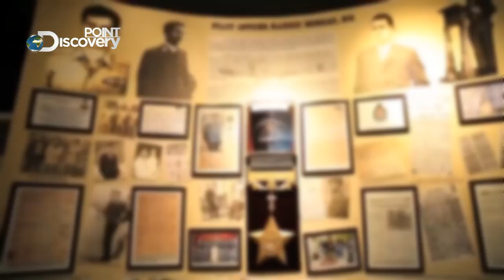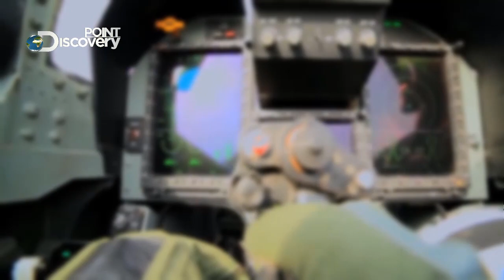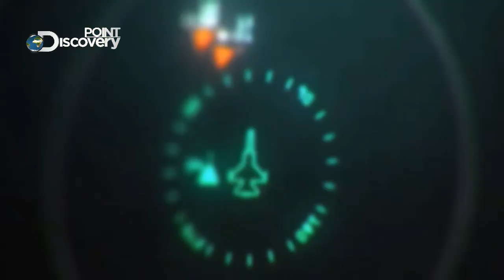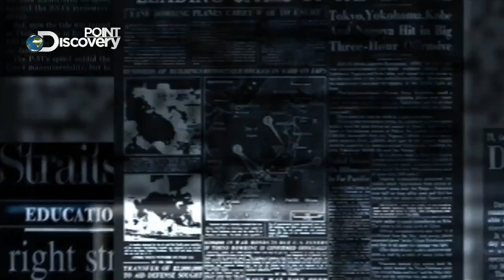Amazing Things you See First time in your life | Cover Point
Produced by : Zohaib Sarwar
Writer : Abdul Hanan Raza
Voice Over : Majid Malik